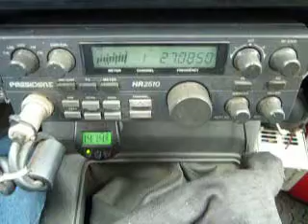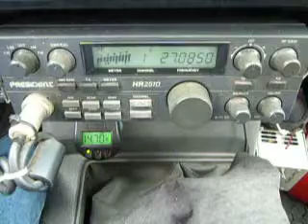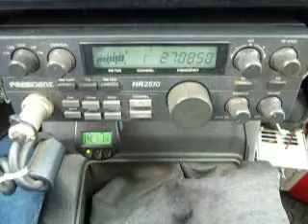10-24-2013 ModSqd SnatchNGrabCA ThingMS 123MS